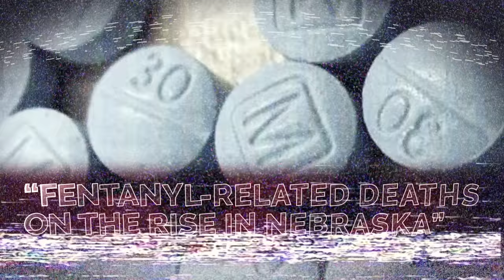"Kleine" | Don Bacon for Congress